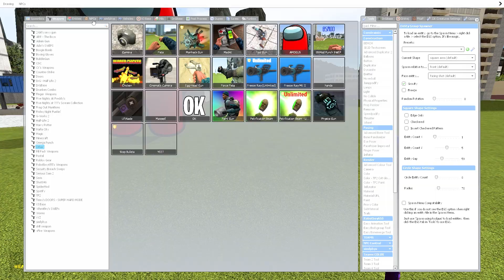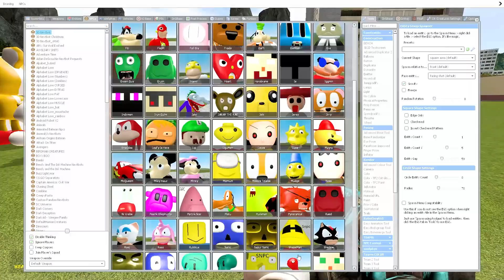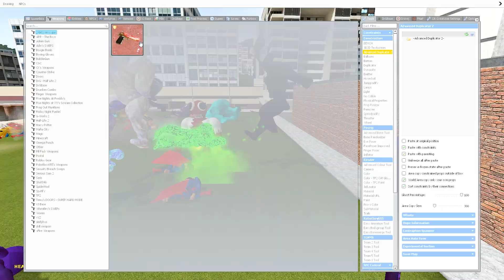PLAYING AS SUPERMAN.EXE vs ALL 3D SANIC CLONES MEMES in Garry's Mod!